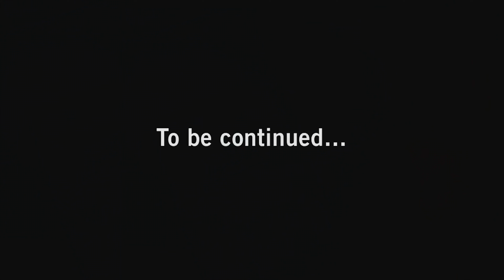L4D1 Intro (But I Do All The Sounds)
A prequel, sequel! The audio from the Left 4 Dead 1 trailer/intro with some Wow mouth work